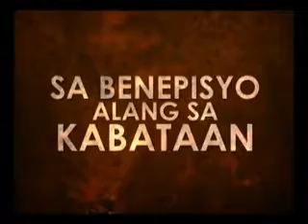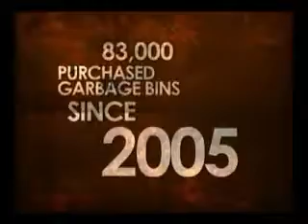KDT episode12 [5/7]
Kalamboan Dala Tanan (KDT) by Atty. Karlo Nograles.